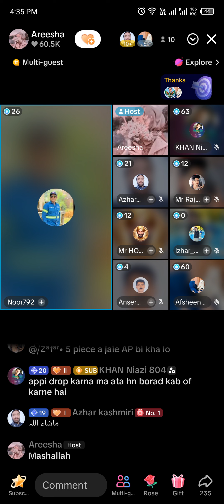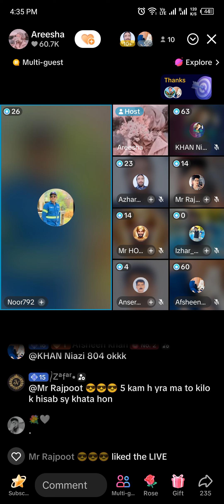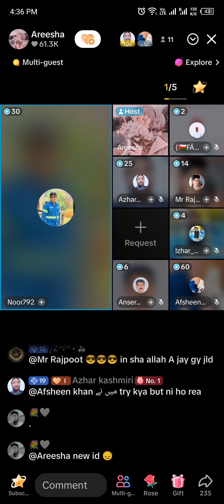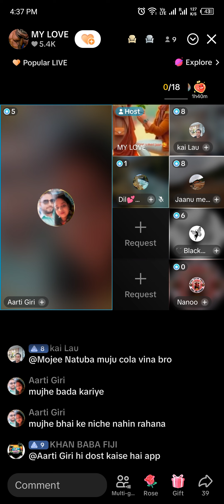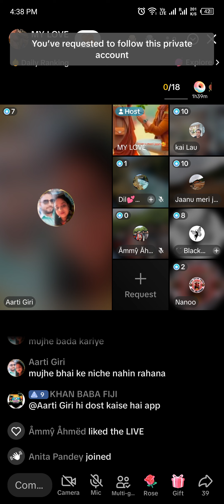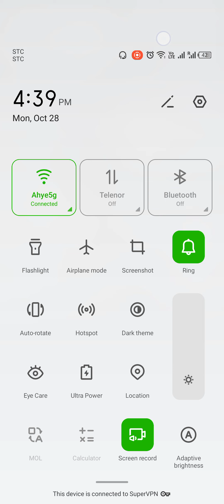English TikTok : 😍 Excited stream | Playing Solo | Streaming with Turnip(4)